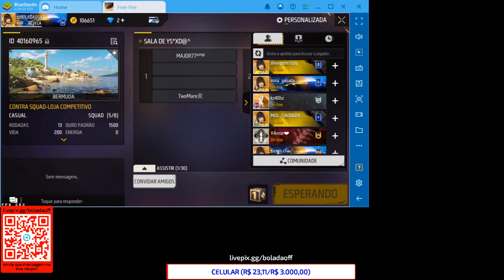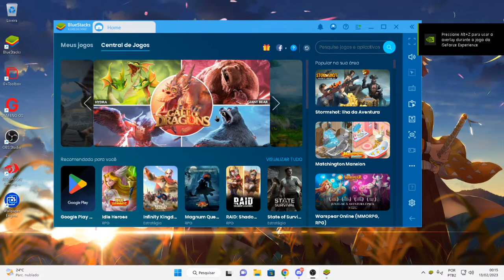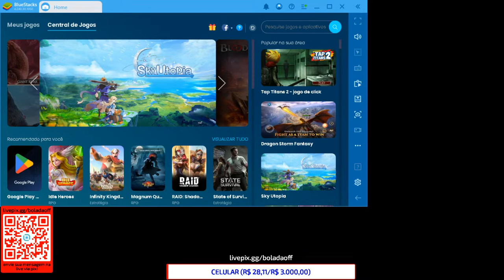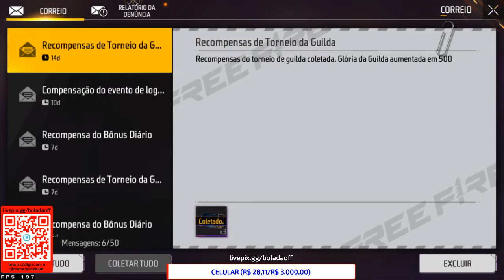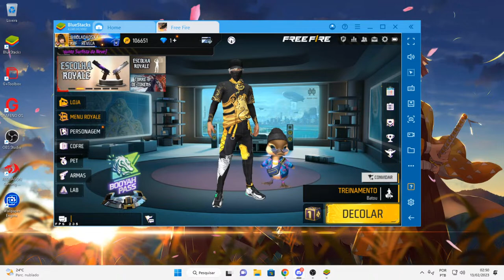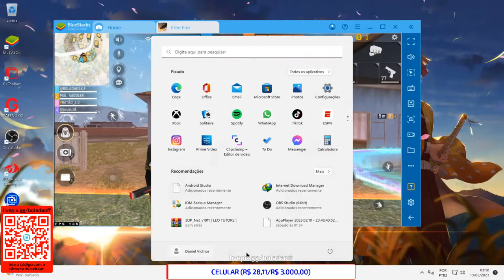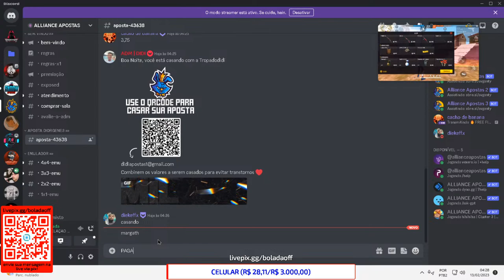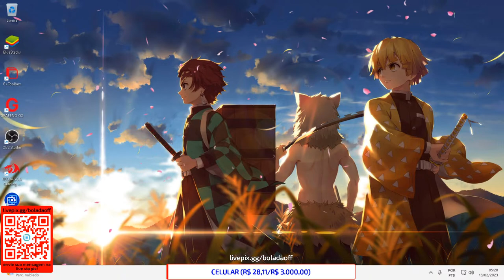🔥FREE FIRE AO VIVO🔥4x4🔥6x6🔥JOGANDO APOSTADO🔥#2023 🔥pcfraco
🍪 🚀 CLIQUE AQUI 🚀 🍪

🎭 BORA BATER 100 LIKES ?

💥 Configurações PC

16GB RAM
SSD 512GB
Placa de Video : GTX 1660 super 6gb

Ignore

muladorbluestacks emuladorfreefire​​​ androidfreefire​​​ #
smartgagaemulador emuladorsmartgaga​​​ highlights​​​ freefireclips​​​ x1freefire​​​